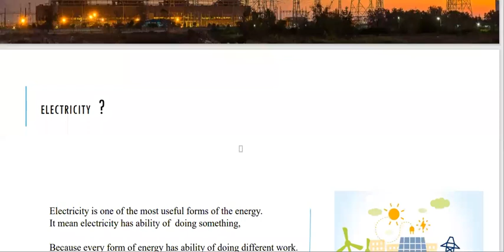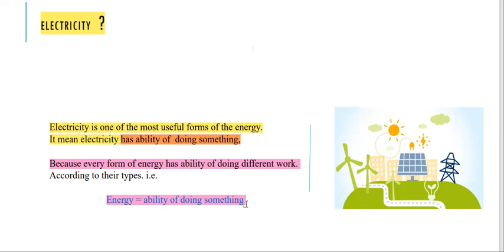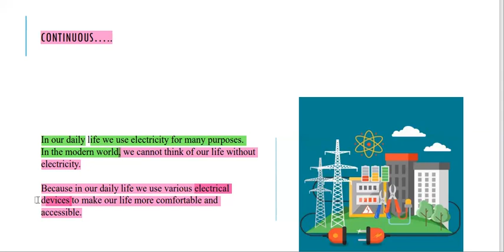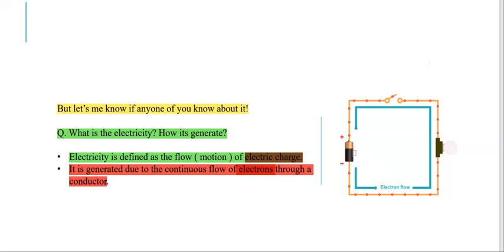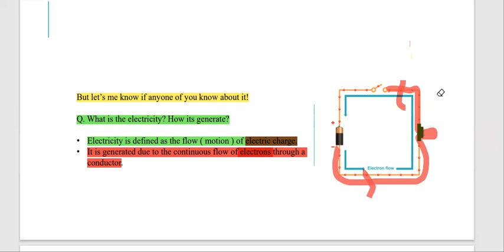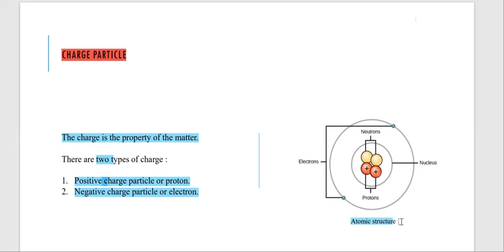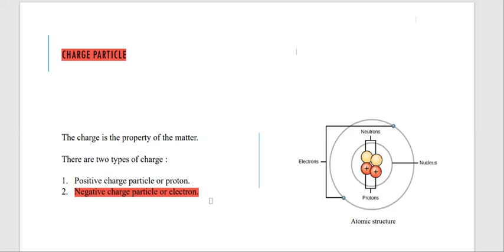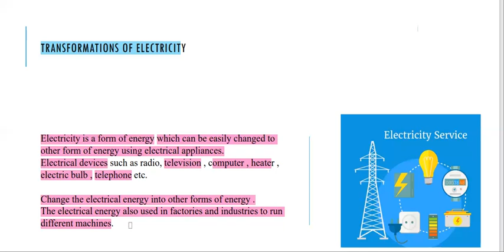Electricity// How its generate?//Day-1//Class-7//In Nepali